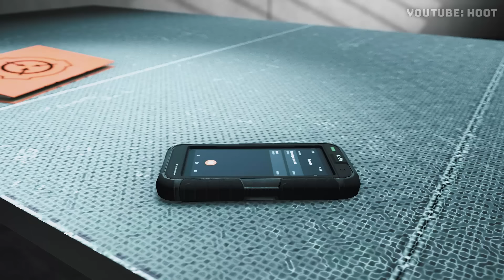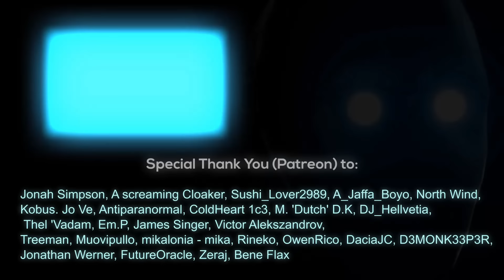This is the reason why enemies appear out of nowhere